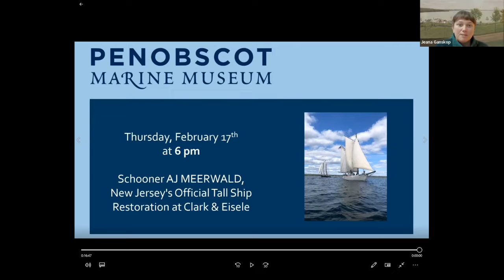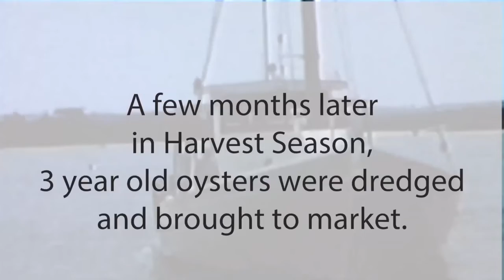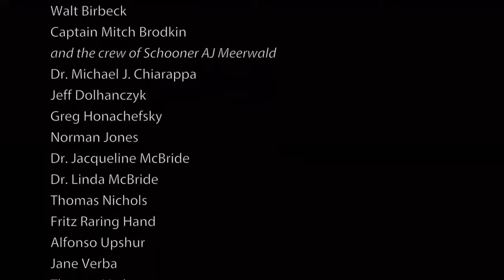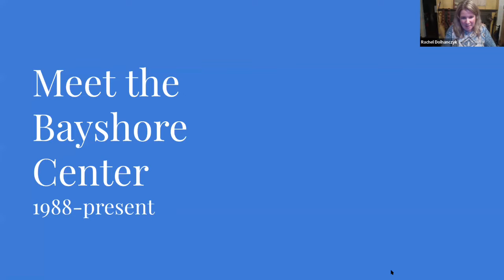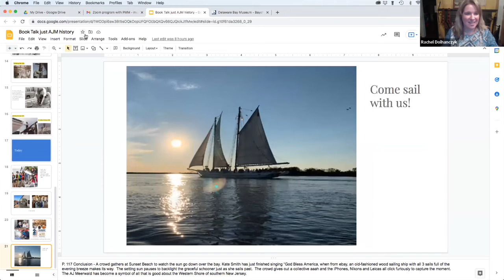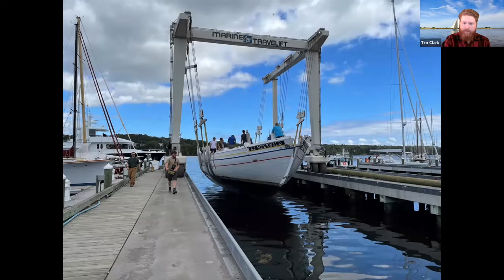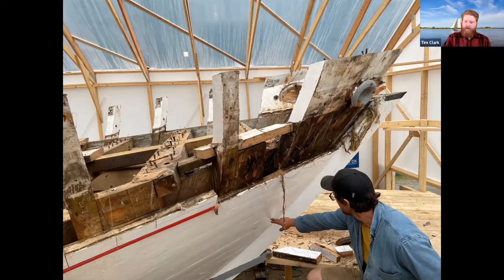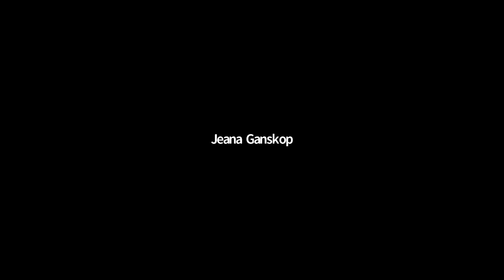Schooner AJ MEERWALD, New Jersey's Official Tall Ship Restoration at Clark & Eisele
Recorded from a live Zoom program February 16th, 2022.

The 1928 Schooner AJ MEERWALD is spending this winter and spring in Belfast undergoing a restoration under Clark & Eisele.

During this program, we will "Visit" the AJ's home port of Bivalve, New Jersey with Bayshore Center at Bivalve's Museum Curator Rachel Dolhanczyk, learn about the MEERWALD and Phillips families and find out why the Delaware Bay's Maurice River Cove was the "Oyster Capital of the World". View the orientation film "Changing Tides" to see the characters, boats and the oysters that made "more millionaires per square mile" in this small town in Cumberland County, New Jersey. Then, hear from Tim Clark of Clark & Eisele Traditional Boat Building who will share the AJ MEERWALD 's restoration progress with tons of fascinating photos in this behind the scenes tour. AJ MEERWALD has been under their watchful eyes since 2018.

The AJ MEERWALD is a restored Delaware Bay new style schooner that was built to dredge oysters under sail, but saw a lifetime of change come full circle. She served the US Coast Guard during World War II, returned to oystering under power for 10 years, was converted to dredge clams and then was let to rot in Maryland before being saved in 1986 by John Gandy and the Bayshore Center at Bivalve (BCB). BCB was founded in 1988 and is New Jersey’s only environmental history museum and the home port of the Schooner AJ MEERWALD , New Jersey’s official tall ship, with a mission to further the understanding of the human impact on the environment.  Located on a working waterfront, BCB operates the Delaware Bay Museum in the Oyster Shipping Sheds dating back to 1904. From our wharves, patrons get an unspoiled view of the beauty of the Maurice River, a National Wild and Scenic River, and get to watch oystermen navigate the river as osprey and bald eagles soar overhead.

Clark & Eisele Traditional Boatbuilding, LLC is a company specializing in the building, repair, and maintenance of traditionally constructed wooden vessels of all sizes and types. Prior to our company’s formation we participated in restoration and repair efforts that encompass a significant number of the most widely recognized and revered sail training, commercial, and museum vessels in America. While many boatbuilders are capable of performing the type of restoration work that the A.J. MEERWALD requires, few have regular practice at this work. The community of Maine shipwrights and world class yacht yards that we have sharpened our skills in represents one of the last living traditional boatbuilding industries in the country, and as such it produces skilled individuals who are not only capable of producing high quality work with historical integrity but who additionally do so with professional confidence and efficiency.

Check out BCB's new book ! The AJ Meerwald and New Jersey's Oyster Industry.